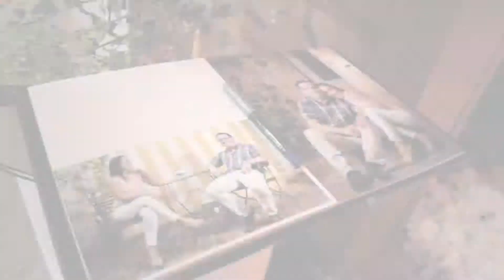MediaFilms Group / Profesionales en video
Hermoso matrimonio de Carolina y Edgar, gracias por hacernos parte de ese día tan importantes para uds.